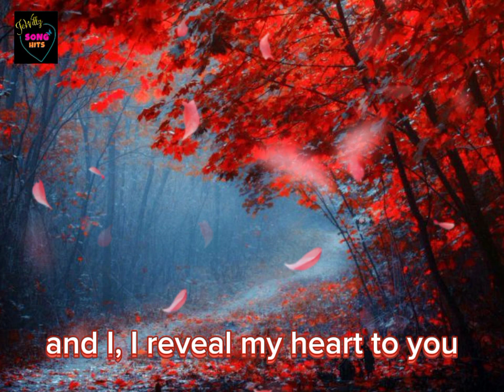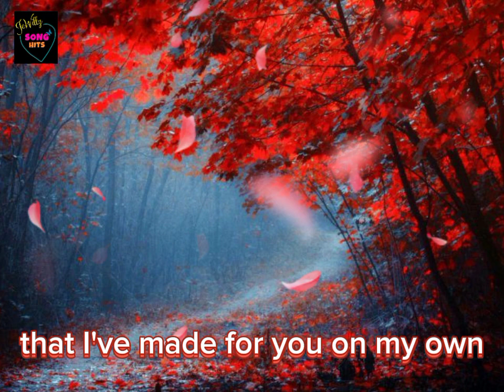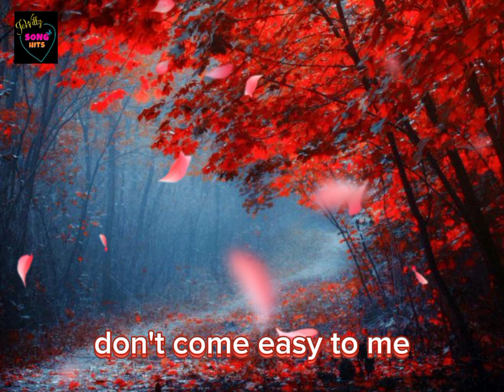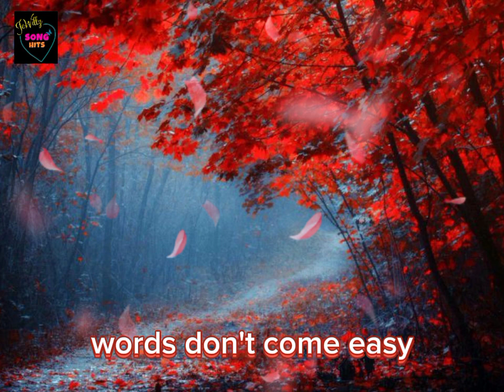Words Don't Come Easy ( Lyrics ) ~ F.R. David